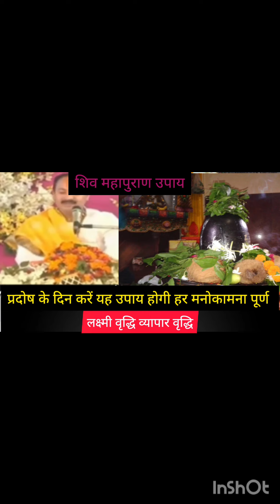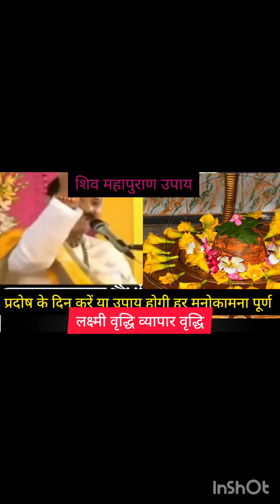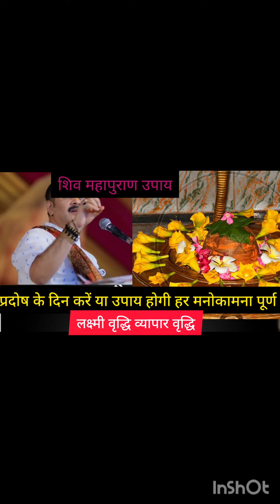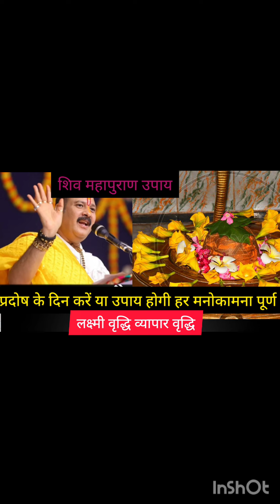15 अक्टूबर मंगलवार भोम प्रदोष, प्रदोष काल में करें 1 दीपक का उपाय pradosh upay#Shiv mahapuran upay